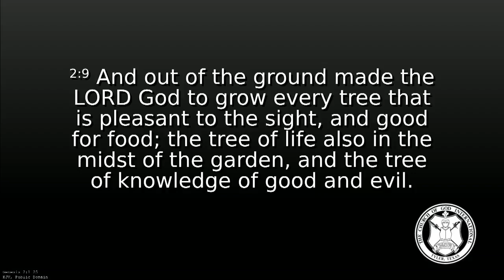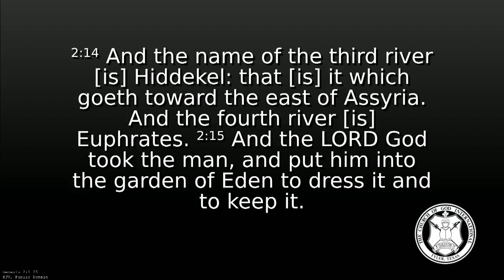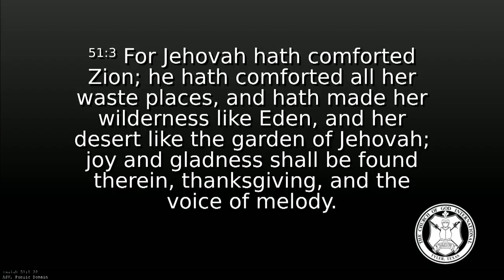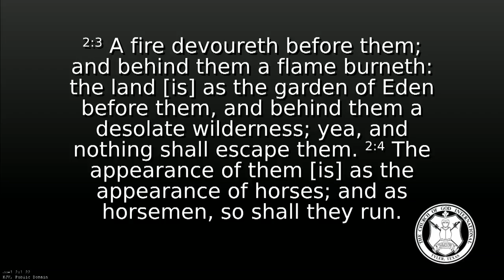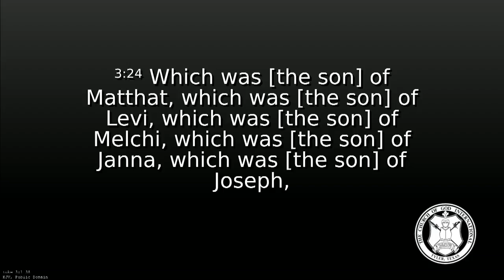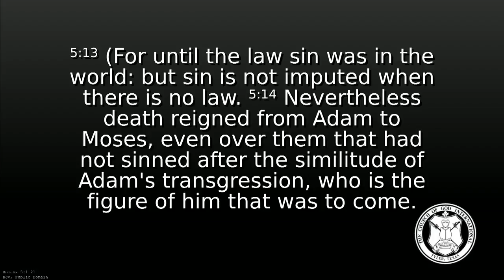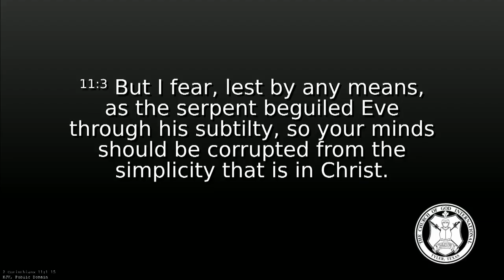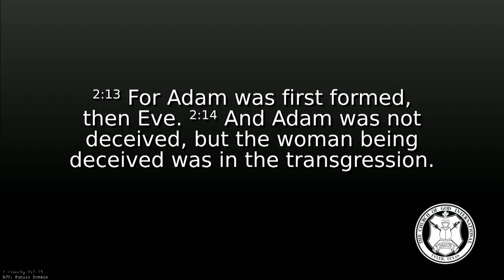Mike James - Where is Eden?